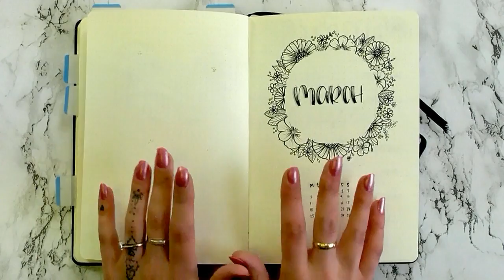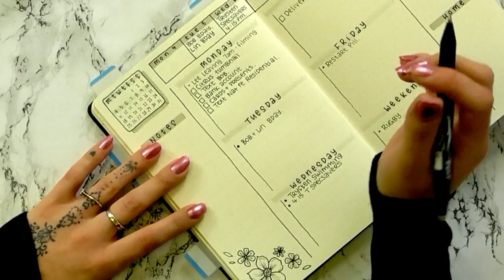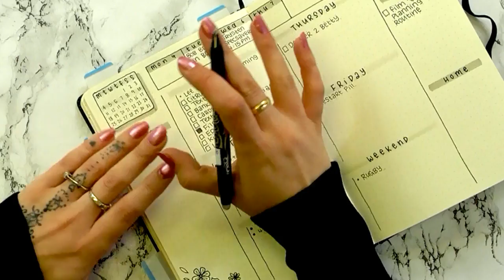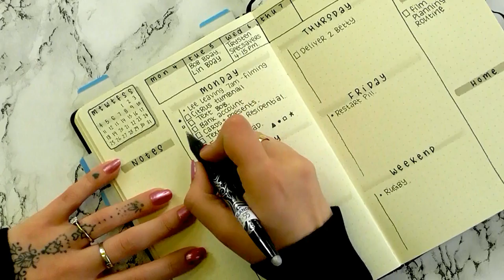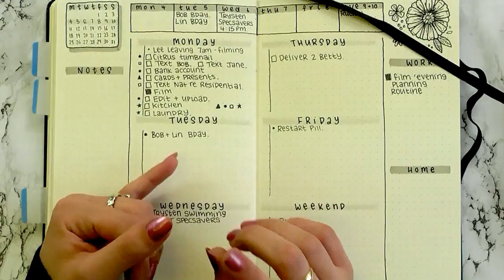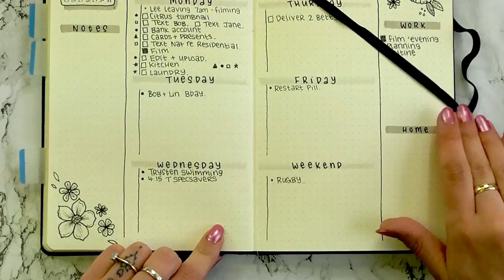How I stay Productive - Bullet Journal Process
Hiya! In today's video I'm going to be showing you my daily planning process, I'll be taking you through how i fill out all my reflection pages and how i batch my tasks for the following day.

 US PRODUCT LINKS -
Lemome dotted a5 journal
Tombow pastel brush pens
Tombow bright brush pens
Quilting ruler

UK PRODUCT LINKS -
Towbow pastel brush pens
Quilting ruler

I am an affiliate for some of the products i use, which means that if you purchase something from a link that i have provided, I get a small commission at no extra cost to you.
 Please know that i will only recommend products that i love and that i think you will love too.